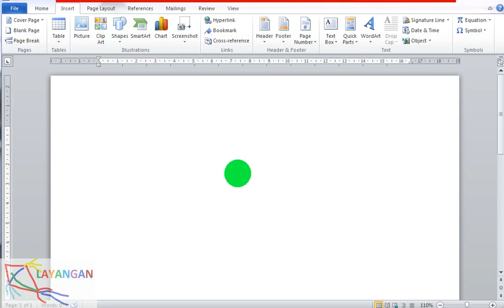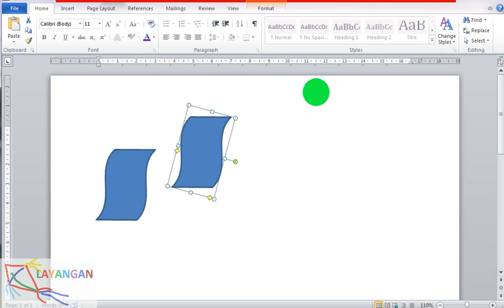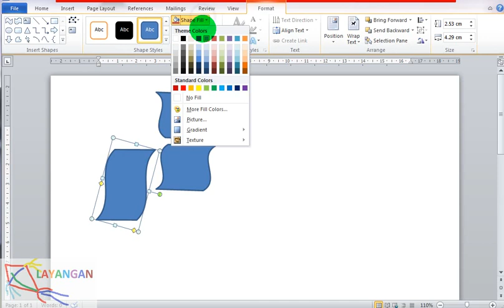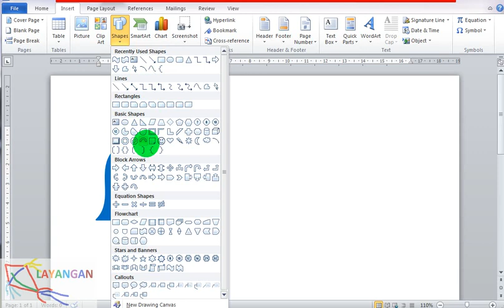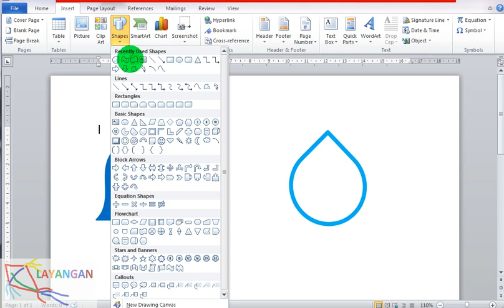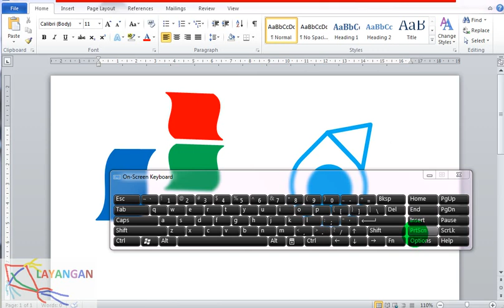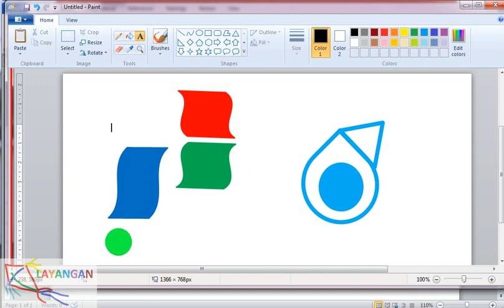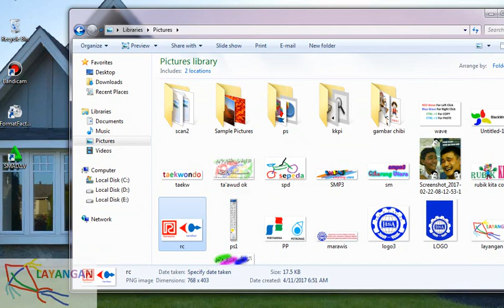Membuat logo Pertamina Petronas dengan microsoft word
video ini bisa dijadikan referensi untuk belajar pengolahan kata dengan microsoft word.

Tutorial dasar Ms. Word,Belajar Ms. Word,Ms.